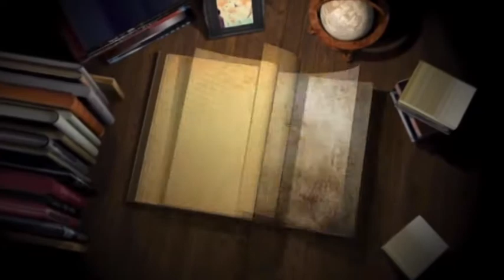272A 27 10 2017 ਭੋਗ ਸਵ. ਬਲਵਿੰਦਰ ਕੌਰ ਜੀ ਲੋਹਾਰਾਂ, (ਮੋਗਾ)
Bhog Sw. Sdn. Balwinder Kaur (Moga)